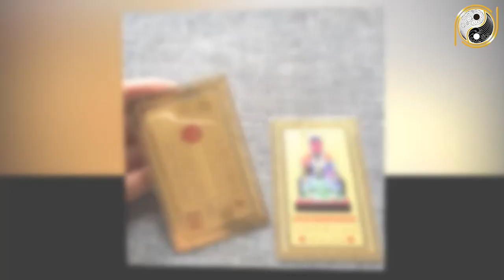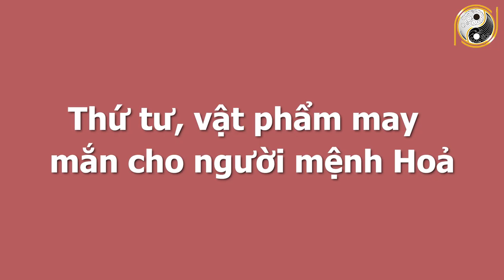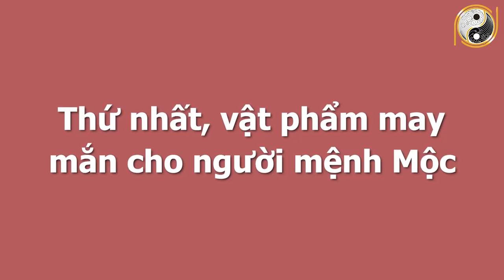Tháng Cô Hồn Đen Như Chó Mực, XUI XẺO ĐỦ ĐƯỜNG Phải Mang Theo Vật Này Để Tránh Hoạ Sát Thân MẤT MẠNG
01. Linh phù giải hạn
02. Hồ lô hóa giải Ngũ Hoàng
03. Mai Hoa Phú Quý
04. Gương bát quái tinh cầu
05. Kim bài thái tuế 2023
06. Vòng tam hợp Dần Ngọ Tuất
07. Vòng tam hợp Thân Tý Thìn
08. Vòng tam hợp Hợi Mão Mùi
09. Vòng Tam Hợp Tỵ Dậu Sửu
10. Bát bảo tâm kinh
11. Minh Quang pháp bảo cầu
12. Minh Quang pháp bảo lục giác
13. Tỳ Hưu Lộc Tài (Đồng)
14. Tỳ Hưu Khai Vận ( Bạch Ngọc)
15. Bách Niên Tụ Tài ( tụ tài lộc)
16. Song long ngọc ấn ( ấn thăng quan)
17. Kim bài ngũ Lộ Thần Tài
18. Hồ lô bình an ( treo xe)
19. Móc khóa văn xương
20. Ống bút văn xương gỗ đào
21. Bút văn xương gỗ đào
22. Bút văn xương gỗ đào nhỏ
23. Hoa mai kim tiền ( mạ vàng )
24. Các vật phẩm phong thủy khác Tháng Cô Hồn Đen Như Chó Mực, XUI XẺO ĐỦ ĐƯỜNG Phải Mang Theo Vật Này Để Tránh Hoạ Sát Thân MẤT MẠNG.